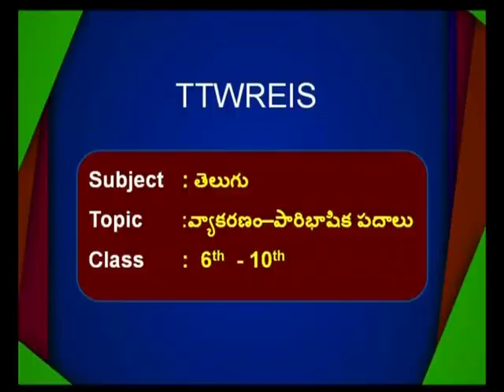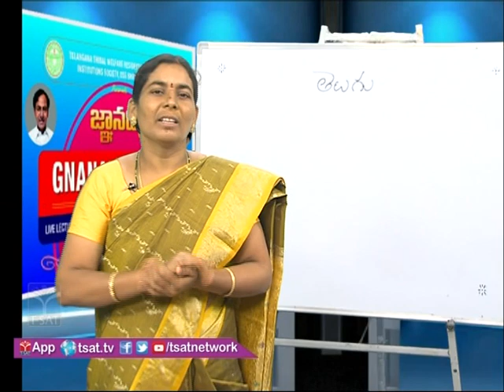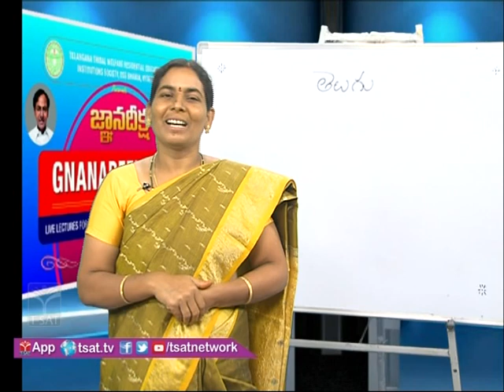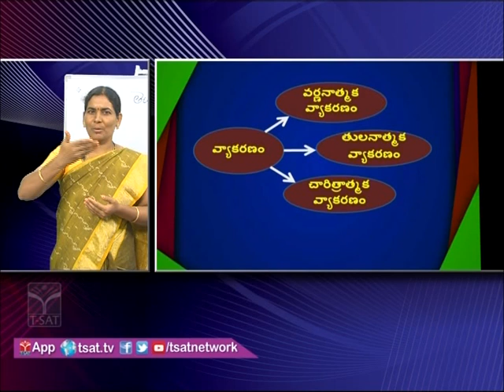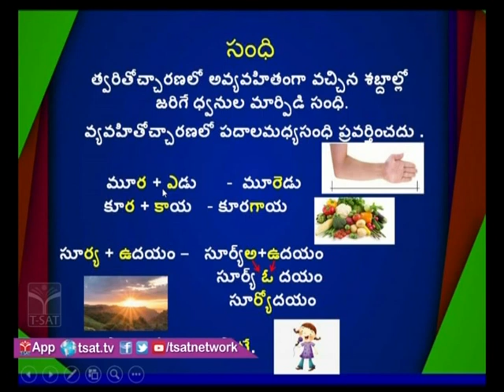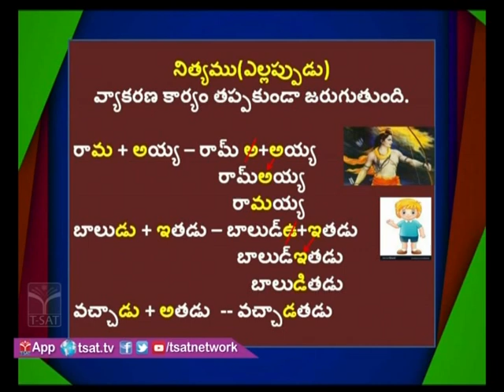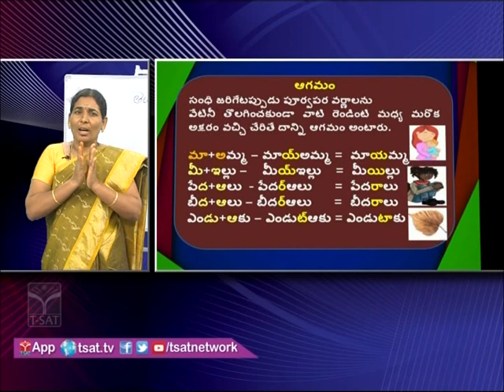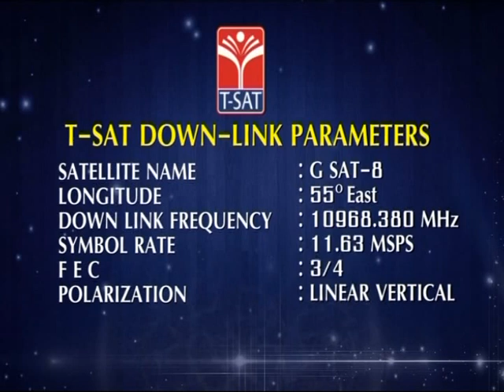TTWREIS || Gnaanadeeksha - Season - 3 || తెలుగు : వ్యాకరణం - పారిభాషిక పదాలు || 6th to 10th Class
SoFTNET T-SAT || TTWREIS - Gnaanadeeksha - Season - 3 || తెలుగు : వ్యాకరణం - పారిభాషిక పదాలు || 6th to 10th Class